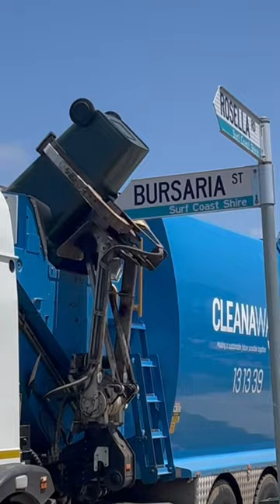viral cleanaway rubbishtruck